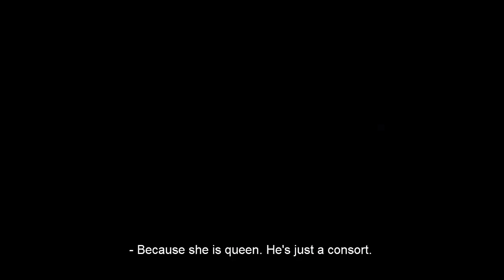The Sims Journals: The Crown - Episode 5: Dear Charles | The Sims 4 Machinima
Episode 5: Dear Charles

The social workers that Elizabeth spoke with agree to assist her when they show up to the Palace on her behalf. They mediate the last encounter between the queen and Elizabeth and need Charles's word.

With Elizabeth’s daring attempt to use the social workers for help, tensions rise even higher.

Eager for new opportunities and a new profession, Sophie Valentin, a former worker at Noni's fashion suite downtown comes to the Palace in hopes of becoming a maid.

Based on the Amazon Kindle Novel: The Sim's Journals

In The Deep -  Klaus Hergersheimer

Bounden Duty - Rupert Gregson Williams

Lacrimosa - Mozart